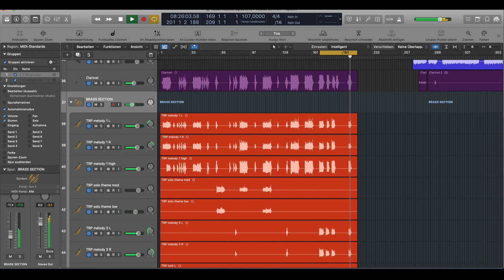Live Concert Mixing